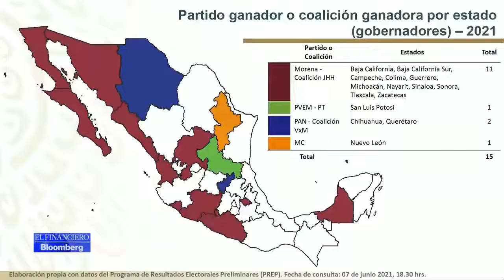AMLO pide permiso a Anaya para tomarse caguama